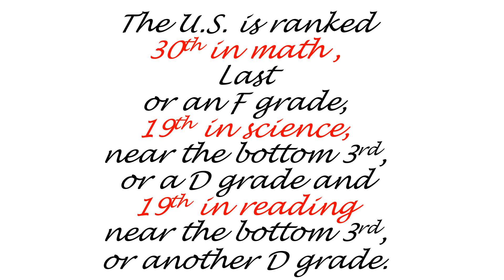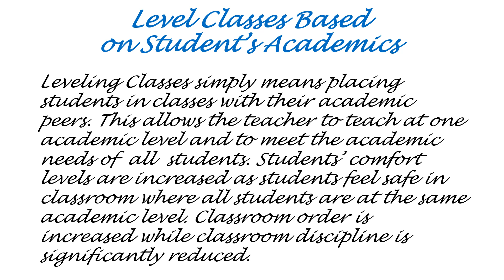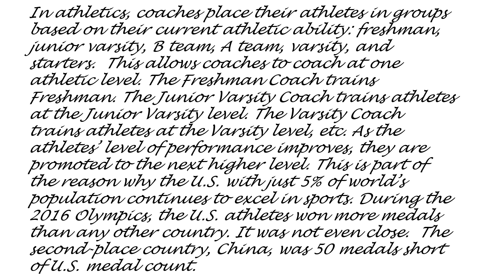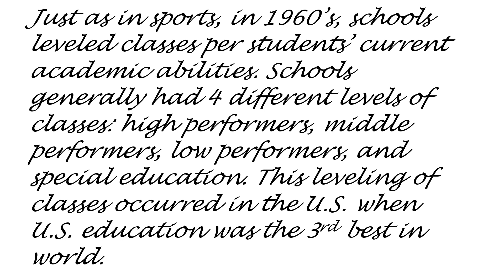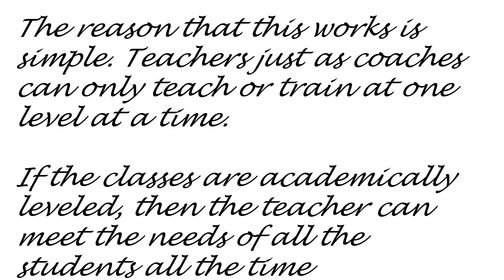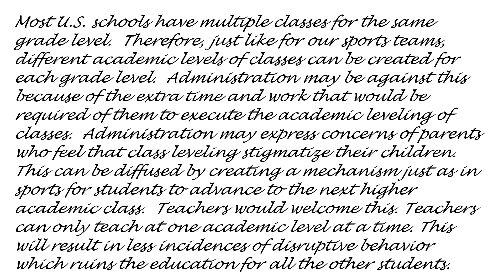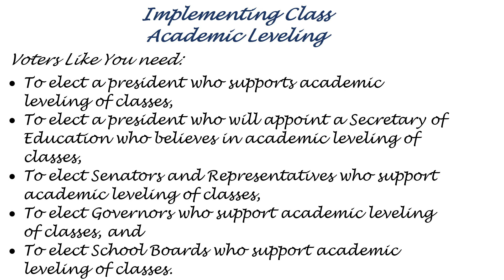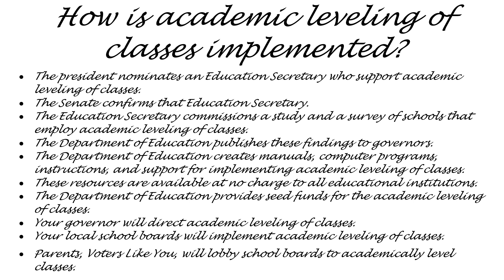Making U.S. Education #1 Part 2 of a 5 Part Series “Level Classes Based On Students’ Academics”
Leveling Classes simply means placing students in classes with their academic peers. This allows the teacher to teach at one academic level and to meet the academic needs of  all  students. Students’ comfort levels are increased as students feel safe in classroom where all students are at the same academic level. Classroom order is increased while classroom discipline is significantly reduced.